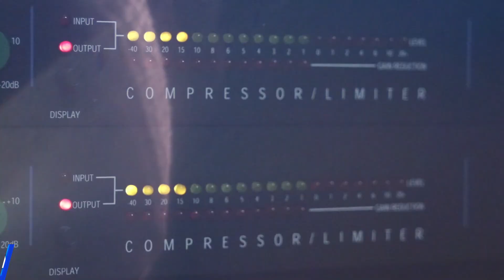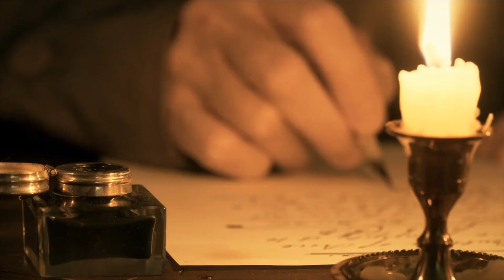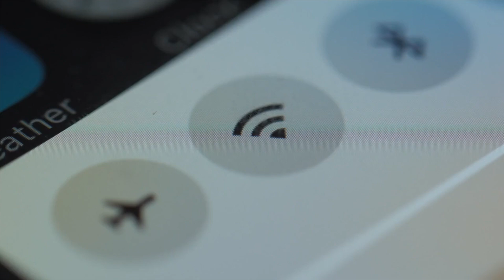NASA Finally Finds Proof Of Aliens!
What is it that is so special about our planet? It is life. And we have a lot of it. But have you ever thought of the infinite number of possibilities for life to exist in the cosmos? Our own galaxy, the Milky Way, is home to almost 100 billion stars alone! And if we assume around 1 planet per star, then the total comes out to be a mind baffling 100 billion planets. And this is only just one galaxy. When we begin to consider other galaxies in our cosmic account, this number grows exponentially.
So, it is not incomprehensible to believe that we humans are not the only living entities in the universe. Thanks to the decades of hard effort put in by scientists, we can now utilise these superior and extremely advanced technical instruments to quest for life in the universe. A latest series of mysterious radio signals emerging from the outer space has left even the most seasoned NASA experts stunned! What are these unusual radio signals, and what do they mean? Are they the result of intelligent extraterrestrial aliens attempting to communicate with us? Should we humans accept this handshake by sending a loud “hi” in response to their message? Let us answer all of these questions in this video.

Let's relax !
Sources:
1) Thanks for the background music- 'Sanctuary' by Scott Buckley - released under CC-BY 4.0. and
2) Thank you, NASA/ESA/ESO/CSIRO/NRAO/SARAO Channel